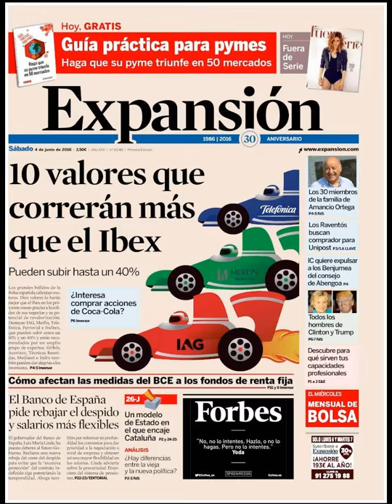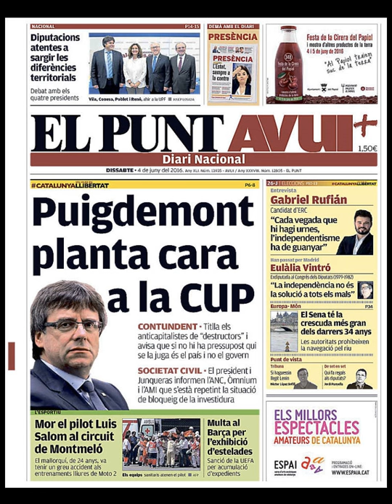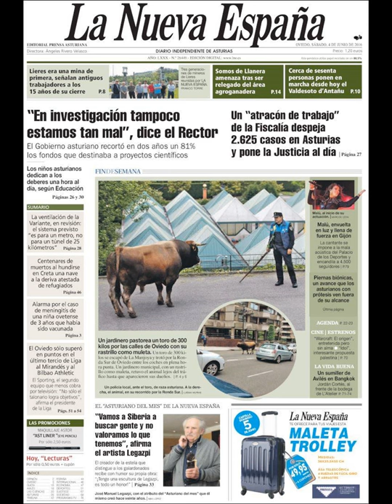Noticias Sábado 4 Junio 2016 Principales Titulares Portadas Diarios Periódicos España Spain News